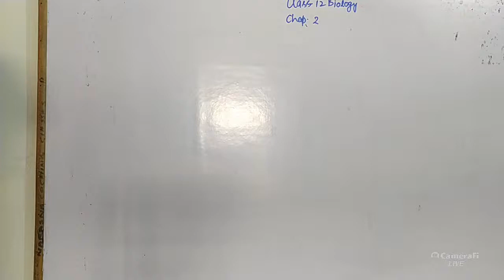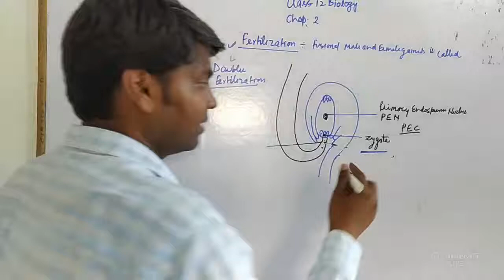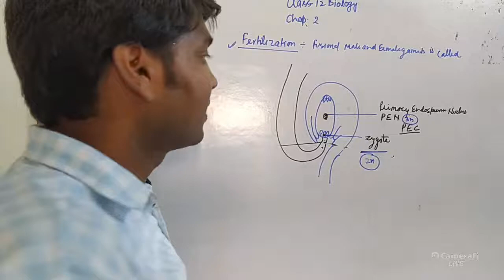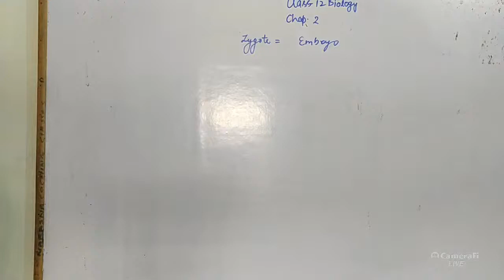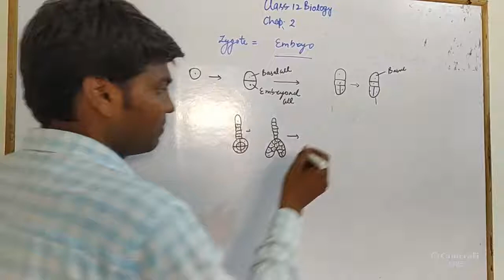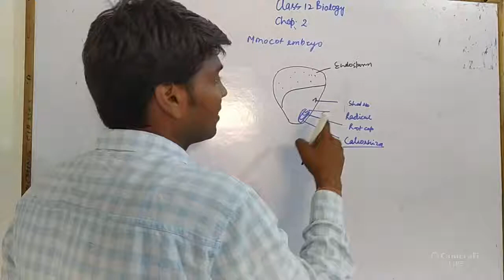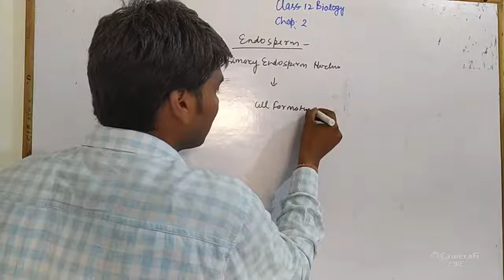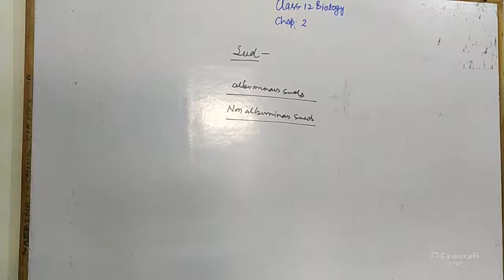Double fertilization and embryogeny